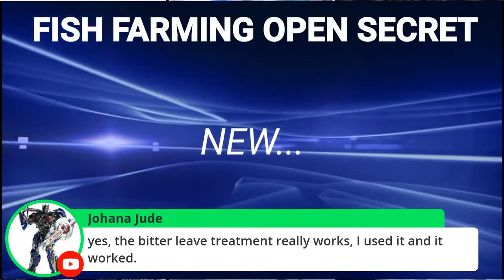FISH FARMERS TALK SHOW